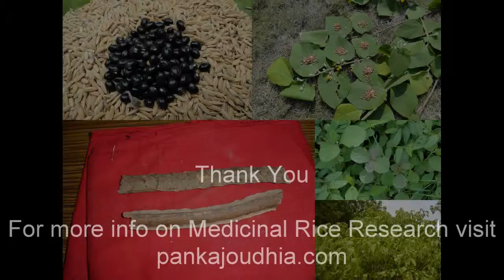Medicinal Rice B4 Formulations for Schoenoplectus Toxicity: Pankaj Oudhia's Medicinal Plant Database